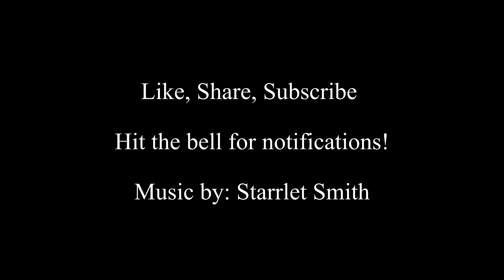Gentile Conversion Pt. 3, Cornelius' House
Bible Scripture: Acts 10: 23-48